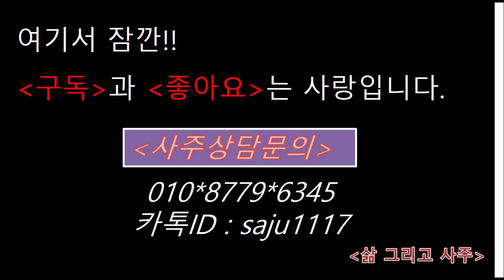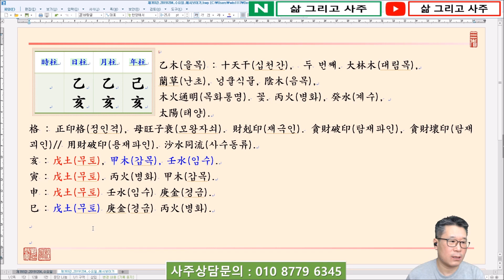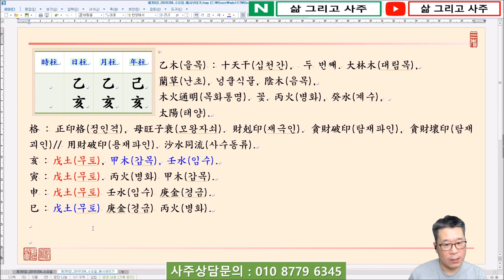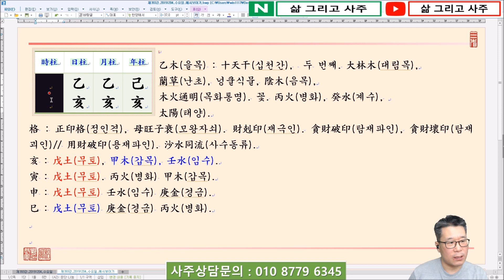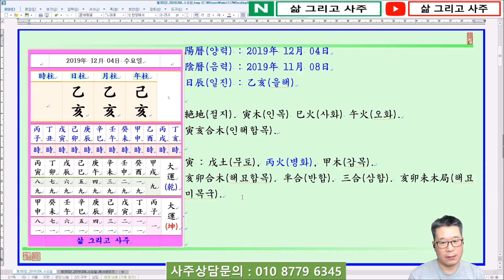일진(日辰) 사주명리학_제393강_2019년 12월 04일(기해년 을해월 을해일)_을목 해월생 을해일주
안녕하세요...

오늘은...

기해년(己亥年) 을해월(乙亥月) 을해일(乙亥日)이며,

일진(日辰)은 을해(乙亥)입니다.

오늘은 乙木日干(을목일간)이 水旺節(수왕절)인 亥月(해월)에 태어났을 때 四柱(사주)보는 법에 대하여 알아봅니다.

乙木日干(을목일간)이 水旺節(수왕절)인 亥月(해월)에 태어났습니다.

四柱(사주)의 格(격)으로 보면 陰木(음목)이 陽水(양수)를 보아 正印格(정인격)이 됩니다.

단, 亥月(해월)은 印星(인성)인 水(수)가 當令(당령)하여 旺(왕)한 중에 乙木(을목)은 弱(약)하니 母旺子衰(모왕자쇠)가 되어 水泛木浮(수범목부)가 될 憂慮(우려)가 있습니다.

日支(일지)를 보면 다시 亥水(해수)를 보아 乙亥日柱(을해일주)가 되고, 年支(년지)에도 亥水(해수)가 있어 印星(인성)인 水(수)가 아주 太旺(태왕)합니다.

이와 같으면 天干(천간)으로 壬水(임수) 또는 癸水(계수)가 透出(투출)하지 않았다고 해도 많은 水(수)에 의하여 日干(일간)인 乙木(을목)이 물에 떠내려갈 憂慮(우려)가 있습니다.

따라서 土(토)를 보아 旺水(왕수)를 堤防(제방)해야 하나, 年干(년간)에 있는 己土(기토)로는 旺水(왕수)를 堤防(제방)할 힘이 不足(부족)하며,

더하여 月干(월간)에 乙木(을목)이 있어 己土(기토)를 破(파)하니 年干(년간)의 己土(기토)는 쓸 수가 없습니다.

감사합니다.